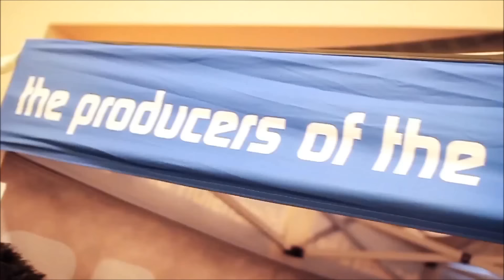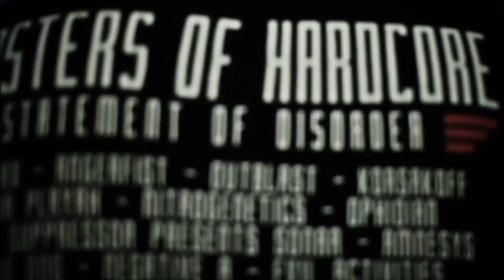Hardcore Aftermovies Collection 2013 (Part 7 Of 7)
Masters Of Hardcore, Thunderdome, Free Festival - The Harder Styles, Dominator, Bassleader And Nightmare.
Links to the tracks from the aftermovies is below